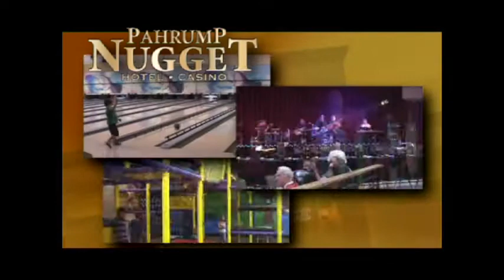11/27/2013 Question of the Day "What are you thankful for?" 2013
11/27/2013 Question of the Day "What are you thankful for?"  2013